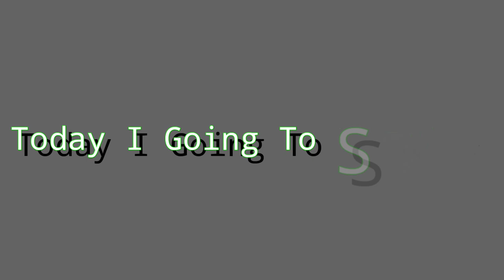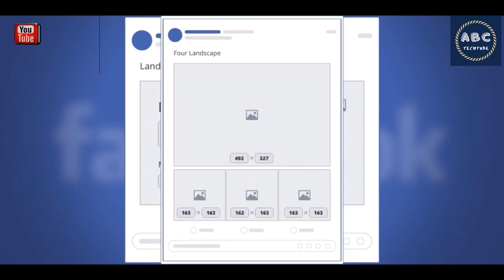Facebook All Photo Size And Dimensions 2024 | ফেসবুকের সব ধরনের ফটো সাইজ এবং ডাইমেনশন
ফেসবুকের সব ধরনের ফটো সাইজ এবং ডাইমেনশন দেখুন? facebook all photo size and dimension in one video 2024 (facebook groups image size and dimensions, facebook page image size and dimensions, facebook profile cover size and dimensions). facebook all image size and dimensions. facebook all photo size.

What is vidclever? "vidclever" is a video-sharing YouTube channel. where you can watch learning videos, technology videos, social creative videos, marketing videos, and lifestyle (sociology) videos.

"vidclever" is directed by Hafiz Islam

This channel is based on news and current affairs. All uploaded content is created by our own team. We also sometimes use certain third-party content that we have specific authorization and permission to use on YouTube.

Note: All the videos of our channel are made by us. 100% working and with ample proof. If any person or organization "copy" our video or claim it as their own. Then legal action will be taken on that person or organization.

এই চ্যানেলে আমরা আপনাকে দেখানোর এবং শেখানোর চেষ্টা করি।